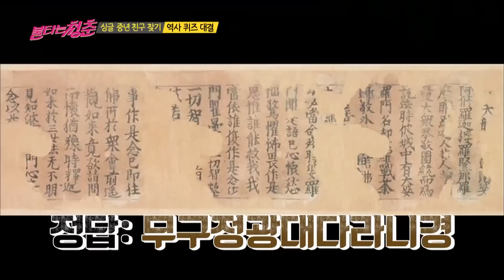[불타는 청춘] 우리나라 국보 2호가 영어학원?? 도균의 기상천외한 오답파티│34회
*방송정보*
불타는 청춘 34회 , 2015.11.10
출연 : 홍진희,박선영,강수지,김선경,김국진,김도균,박세준,박형준,김동규